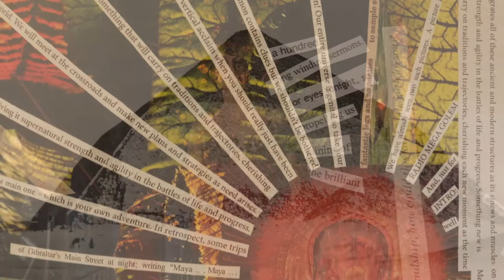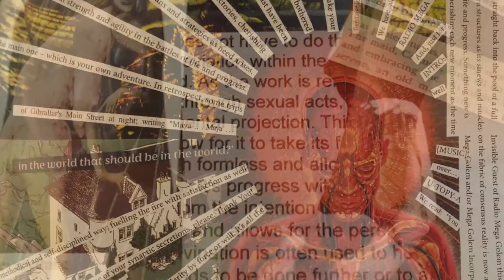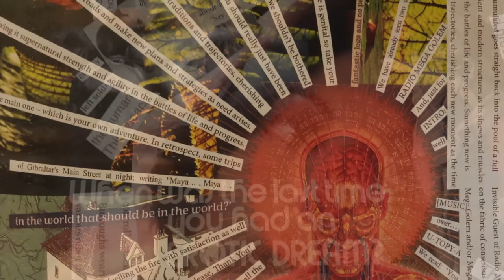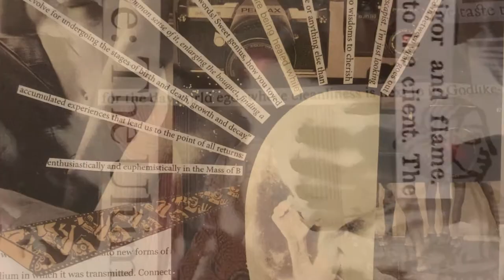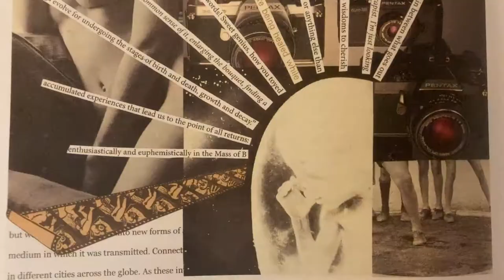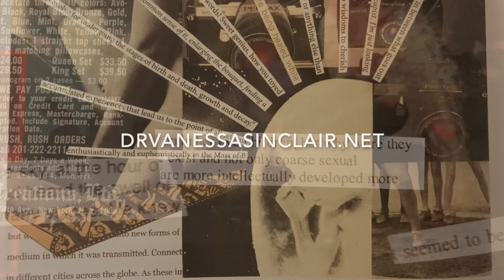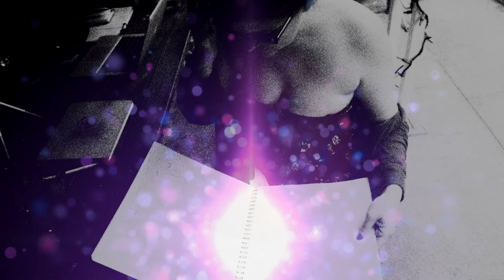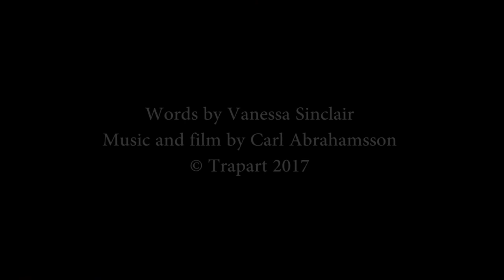RU127: TIMMY DAVIS ON LACANIAN PSYCHOANALYSIS & PSYCHEDELICS – RENDERING UNCONSCIOUS PODCAST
Rendering Unconscious welcomes Timmy Davis to the podcast!

Timmy Davis graduated from Birkbeck College with an MA in Psychoanalytic Studies and with a BA Hons in Philosophy and Religion from the University of Kent, where he was president of the psychedelic society for three years. Currently, he is a candidate at the Site for Contemporary Psychoanalysis, and the Psilocybin Rescheduling Project manager at the Conservative Drug Policy Reform Group. which is running a campaign to move psilocybin from Schedule 1 to Schedule 2 of the Misuse of Drugs Act 2001, to reduce unnecessary barriers to legitimate scientific and medical research. He is also a contributing member of Drug Science's Medical Psychedelics Working Group and a guide on the psilocybin for treatment resistant depression trials at Kings College London, as well as a welfare and harm reduction manager at music festivals in the UK and abroad.

His article New, Strange, Odd and Weird Perceptions - A Lacanian Approach to Psychedelic Experience (2020) can be found in issue 21 of Lacunae: International Journal for Lacanian Psychoanalysis.

Mr. Davis is organising and chairing a series of events on the intersection of Psychoanalysis and Psychedelics for the Maudsley Psychedelic Society.  The inaugural event is to be held on February 12th. Through this series of events, he hopes initiate a conversation between contemporary psychoanalysis and psychedelic research, with all proceeds going towards the Psychosis Therapy Project. Tickets for the first event can be found

Mr. Davis also co-authored a chapter entitled "The Feminine Enshadowed: the Role of Psychedelics in Deconstructing the Gender Binary" in the book Psychedelic Mysteries of the Feminine (2019). He also authored THOU ART NOT THAT - Towards a Psychoanalytic Understanding of the Bad Trip (forthcoming) and The Psychosis of Saint Schreber (forthcoming).

Rendering Unconscious Podcast is hosted by psychoanalyst Dr. Vanessa Sinclair, who interviews psychoanalysts, psychologists, scholars, creative arts therapists, writers, poets, philosophers, artists and other creatives & intellectuals about their process, world events, the current state of mental health care, politics, culture, the arts & more.

Rendering Unconscious is also a book! Rendering Unconscious: Psychoanalytic Perspectives, Politics and Poetry (Trapart Books, 2019)

Vanessa Sinclair, PsyD is a psychoanalyst based in Stockholm. Dr. Sinclair authored Scansion in Psychoanalysis and Art: the Cut in Creation (Routledge, 2020), and recently edited the anthology Rendering Unconscious: Psychoanalytic Perspectives, Politics & Poetry (Trapart Books, 2019), as well as On Psychoanalysis and Violence: Contemporary Lacanian Perspectives (Routledge, 2019) with Dr. Manya Steinkoler. She organizes psychoanalytic events and conferences internationally and is a founding member of Das Unbehagen: A Free Association for Psychoanalysis.

The track at the end of the episode is "Hunter's Moon" by Vanessa Sinclair and Carl Abrahamsson. Our work is available at Bandcamp

Our work is also available as a limited edition CD boxsets from Highbrow Lowlife and Trapart Editions

Intro and outro music for Rendering Unconscious podcast by Carl Abrahamsson

Image: collage by Vanessa Sinclair, featuring the art of Alex Grey. This collage can be found in The Mega Golem: A Womanual for all times and spaces (Trapart Books, 2021) by Carl Abrahamsson.

Video edited by Vanessa Sinclair